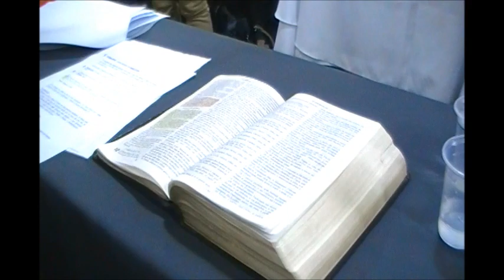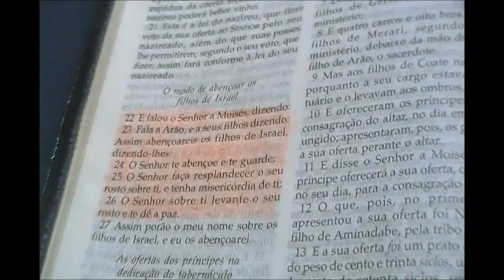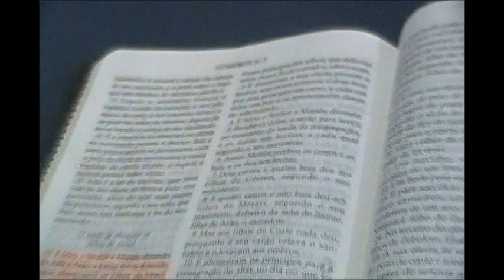Daniel Mastral- Culto do Ministério Guerreiros da Luz - "Anjos e Demônios" - 13/01/13